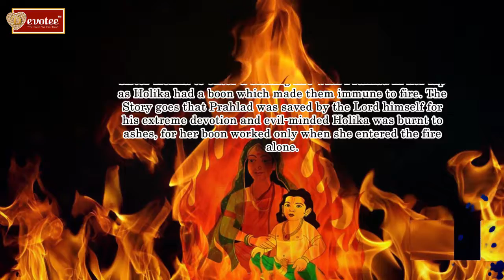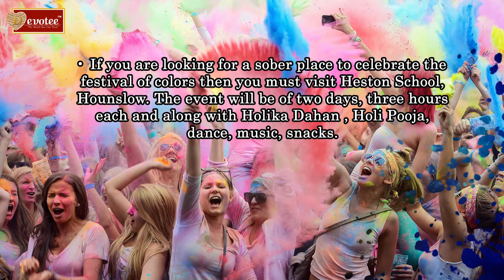Holi Festival Celebrate In London in UK | Holi Mahotsav | Color Full Holi 2019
Devotee present Holi festival in UK we are glad to informe you that. Holi mahotsav lots of colour full and lots of enjoyed in this festival that held on 16th march & 17th march like color play, Cultural performance, DJ/DHOL/FlashMob, Street Food & Chai- Shai. I hope you will enjoyed lots.